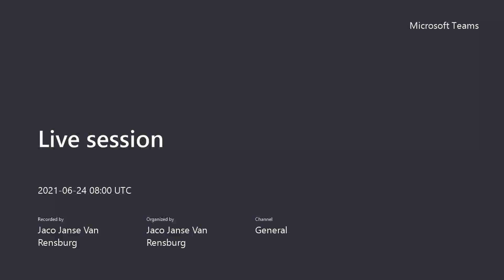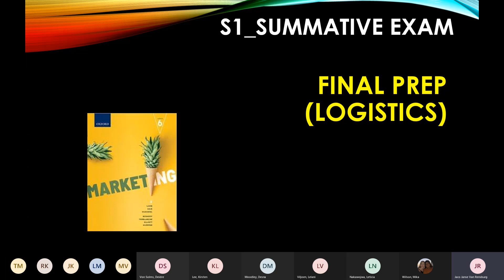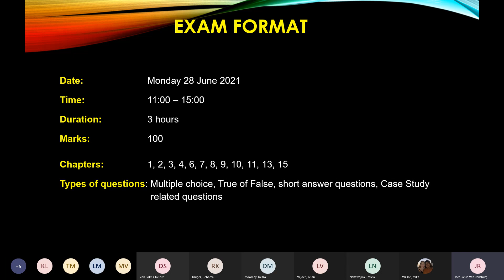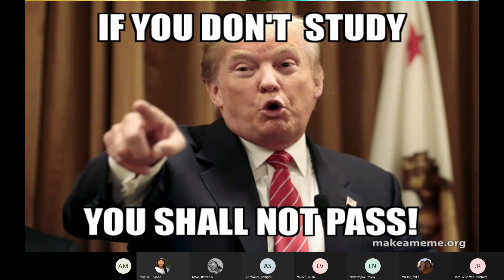MMB12 Final Exam Prep Logistics 20210624 095942 Meeting Recording